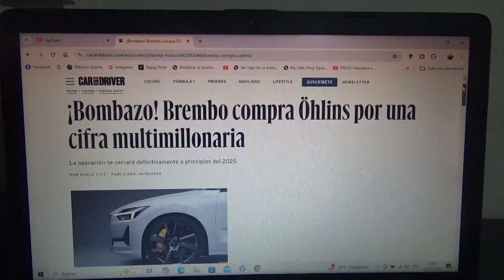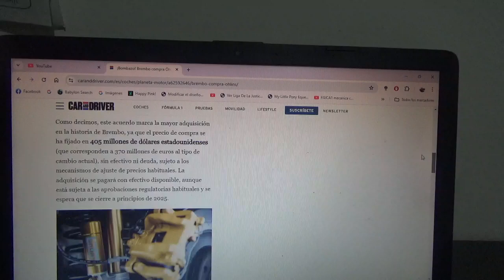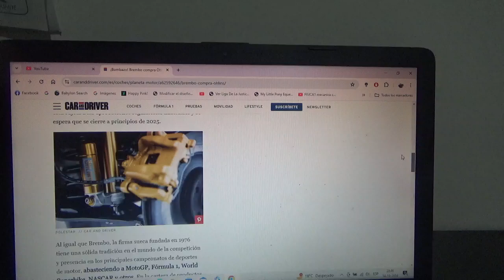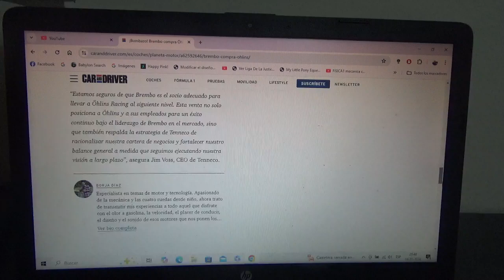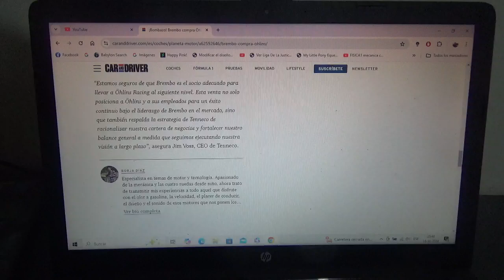Brembo acaba de comprar a Ohlins por un valor multimillonario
Esta operación concluirá definitivamente a principios del años siguiente 2025